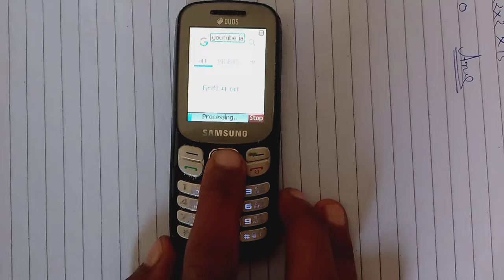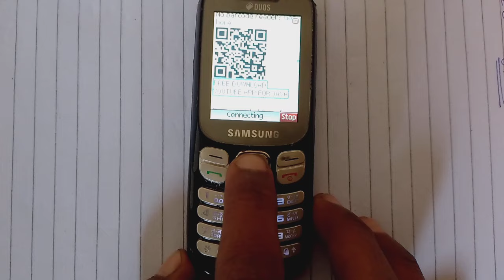Samsung DUOS SM b313e me youtube install keypad mobile 100% work. Made by ARS YouTube channel